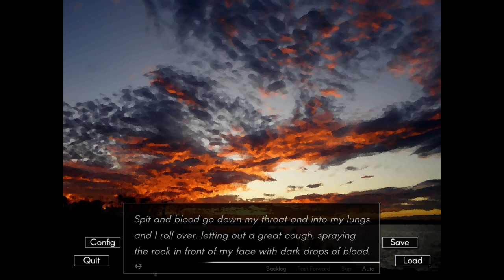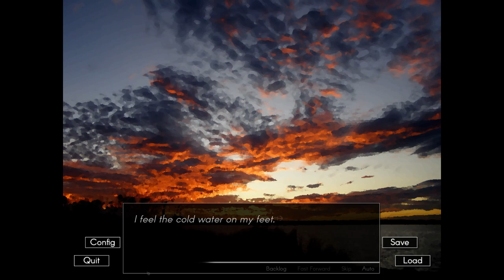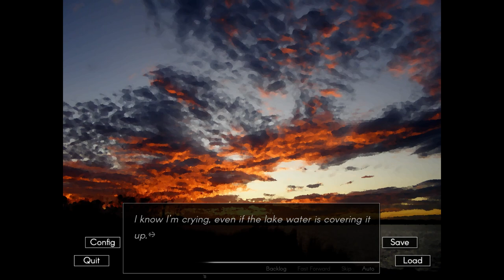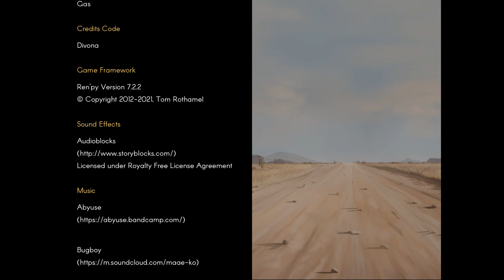What We Have Done- (TJ's Ending) Echo| TJ's Path #18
It's the end of the line for Chase, and he must finally face Flynn's wrath for what he's done... but perhaps fate can be changed in a new episode of Echo?

Looking to get some art commissioned?
My girlfriend is currently taking commissions over on her Twitter! Can't really link here due to Youtube policies so I'll just say her FA is Elliot_Sparrow and her Twitter is @EllBaeX3